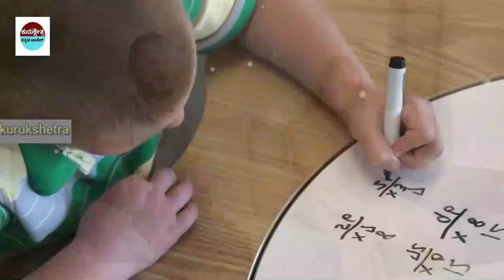ದ್ವೇಷ ಸಾದಿಸಲು ಮತ್ತೆ ಹುಟ್ಟಿ ಬಂದ 12 ವರ್ಷದ ಬಾಲಕನ ಕಥೆ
।ayodhya ramlalla Face change After pran pratishtha
 punarjanma   rebirth

Kannada Uniqe Stories
pouranika kathegalu
namma ithihaasa
Kurukshetra yudda kannada
didyouknow rama
Change Ramlalla face after prana prathishta
ram lalla expression face change
ram lalla face change arun yogiraj shocking video
ram lalla murthi

Important Notice:-
📌Song Info:
Title: Mahabharat sad instrument
COPY & PASTE :
Creative Director: Amol Surve
Narrated by: Saurabh Raj Jain
Theme Music Composer: Ajay,Atul
Composer: Jitesh Panchal, Lenin Nandi, Sushant